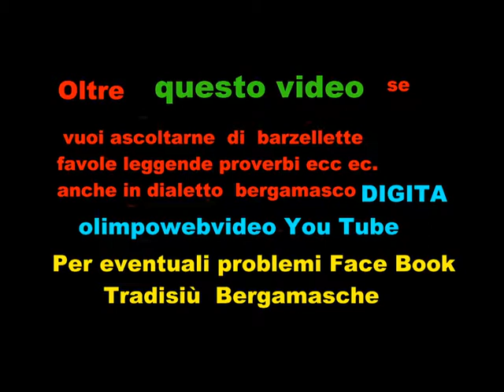12 21-- Iquattrotempi Concerto di Natale a PRESEZZO del 10 12 2011 file 939 1°video